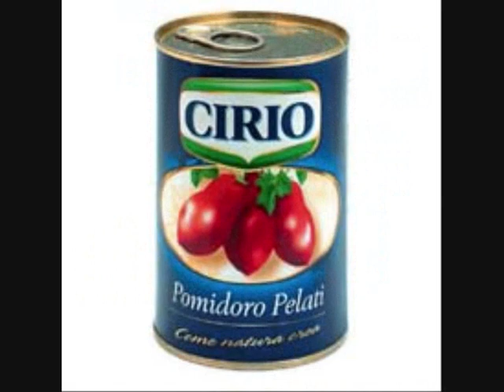APPARTAMENTUS-CATTIVE ABITUDINI-IL MEGLIO DEL PEGGIO